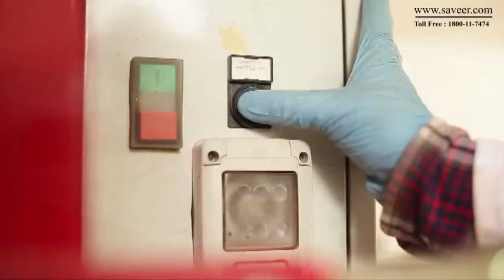Saveer Nursery Project.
Saveer have completed this project in record time. This project is being run by Saveer Biotech Limited in conjunction with State Horticulture Department, Chhattisgarh.